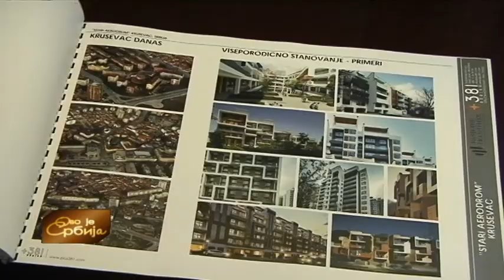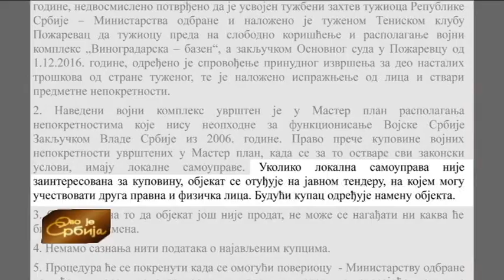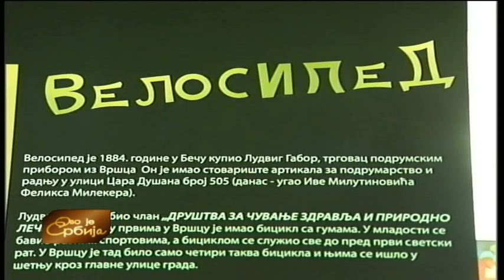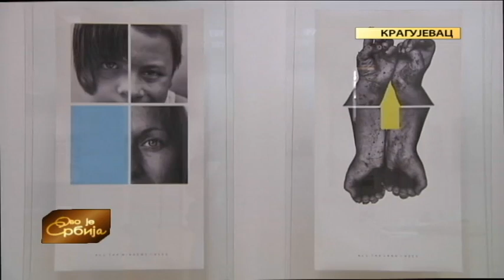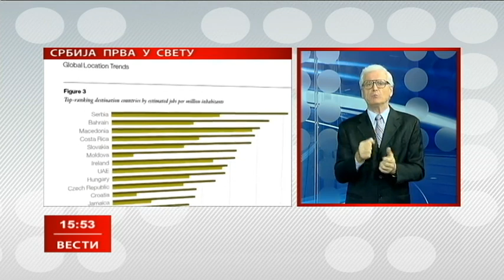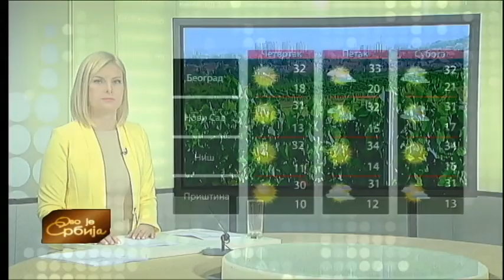Ovo je Srbija 29. 08. 2017.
Uređeno gradsko građevinsko zemljište u Kruševcu privlačno je investitorima. Koliko to znači samom gradu u prilogu Ljiljane Raičević.

Teniski klub Požarevac decenijama je nastanjen na parceli Ministarstva odbrane. Sudski proces je završen i klubu je naloženo da kompleks preda Vojsci. Međutim, Teniski klub se ovde odomaćio, napravio je šest terena i nema kuda da ode. I jedna i druga strana Gradsku upravu vide kao posrednika. Više u prilogu Aleksandre Marković.

Početkom avgusta, u okviru višegodišnjeg projekta Muzeja rudničko-takovskog kraja, nastavljena su arheološka istraživanja na planini Rudnik. Arheolozi su pronašli ukopan srednjevekovni objekat i niz manjih nalaza. Godine 2015. pronađen je Tipar kneza Lazara, a svake godine iskopavanja dovode do niza novih saznanja i otkrića o nekadašnjem životu naseobina na toj planini. Na terenu je Silvija Pašajlić.

Šta očekuje posetioce Zrenjaninske Filharmonije  - u prilogu Mila Novaković. U Prokuplju počinju Drainčevi književni susreti. Ovogodišnji dobitnik nagrade je Milovan Danojlić. Više u izveštaju novinara TV centra u Prokuplju.

Urednice emisije: Gordana Petrović i Dragana Anastasijević
Odgovorna urednica Redakcije Dopisništva: Gordana Jakovljević